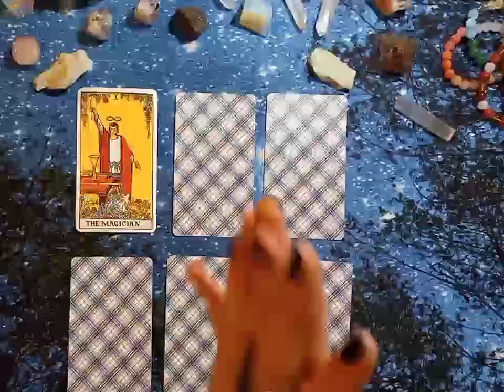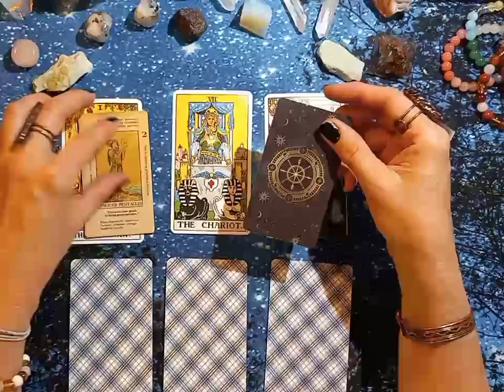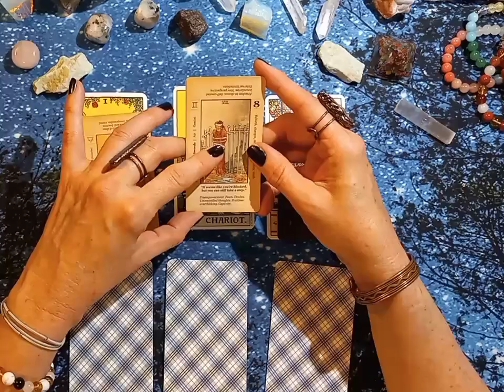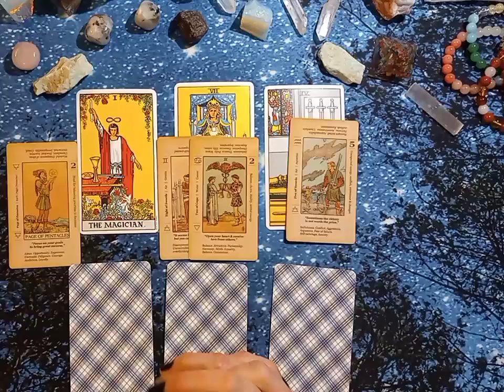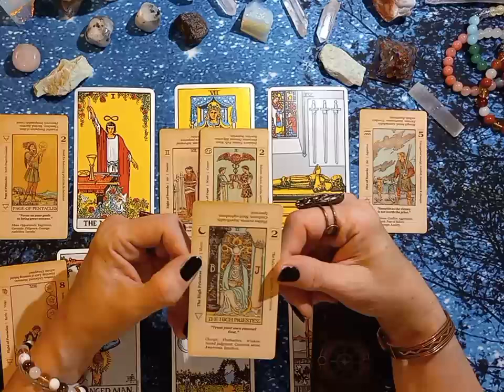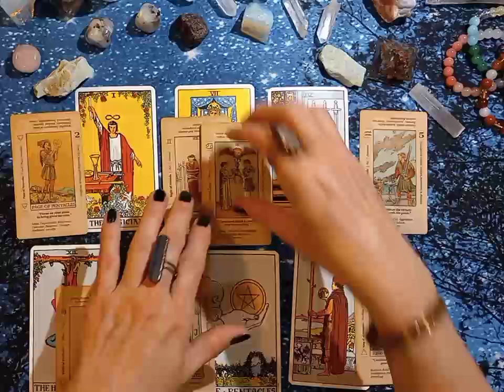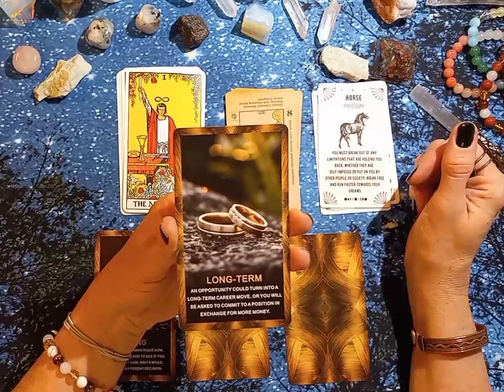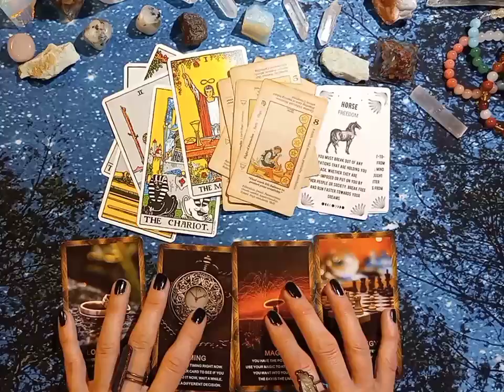Virgo: Tarot reading for you at the Blue moon in Capricorn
***Comment on the crystals in The intro portion! I will give away a free crystal to the correct or most correct answers (comments)
Moon Manifesting Magic series.
This video is for the sign of Virgo.

00:00 Intro and Explaining the Blue moon with Capricorn Moon
18:55 Main Reading
45:01 Bonus Career Oracle reading